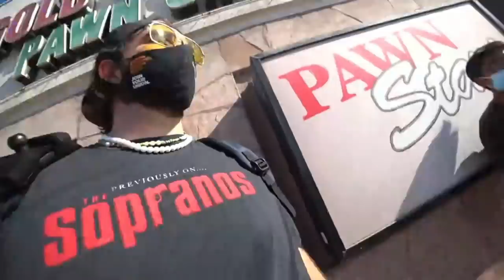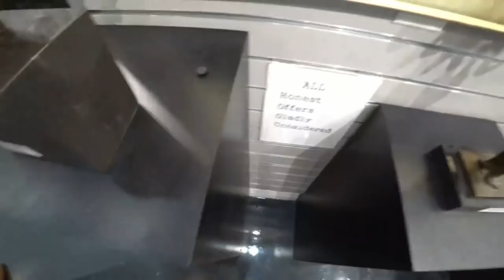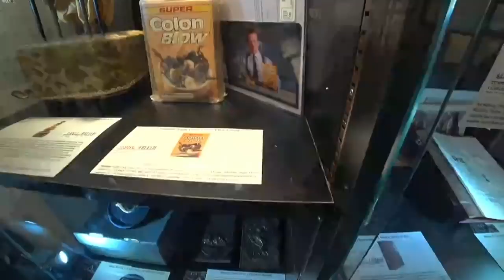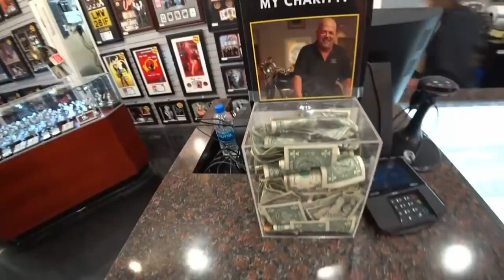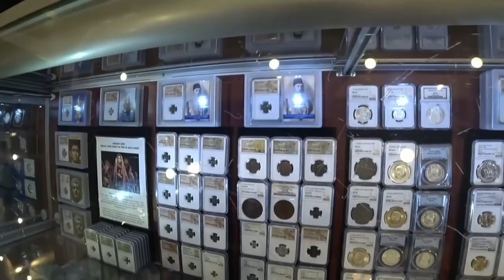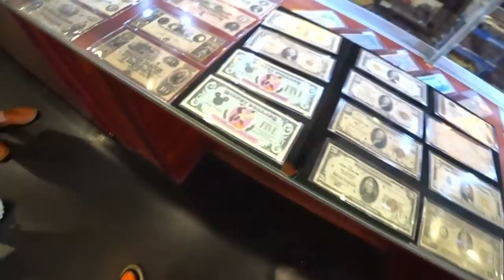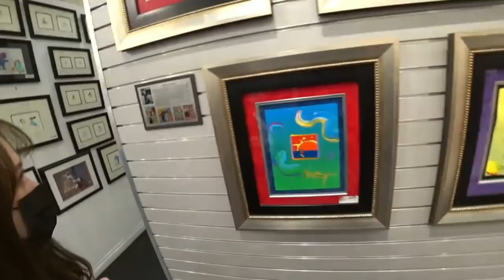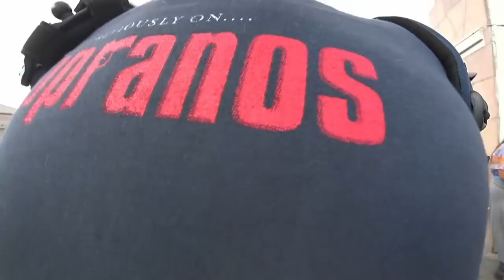HasanAbi Las Vegas IRL Stream | Exploring PAWN STARS with TinaKitten | Meeting Sykkuno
During his Weekend at Las Vegas, Hasan meets with TinaKitten and explore the Famous Pawn Star Store.  After Pawn Stars Sykkuno and Hasan meet for the FIRST TIME.

0:00 Intro (vegas update)
16:00 Entering Pawn Stars Shop
16:43 Azan ? Pogo
10:40 Chat gets 1 Thing
20:00 Murat on the Hot tub Meta
22:05 Hasan texting his BF ZED
23:00 Selfies with Rick Harrison
25:00 Murat puts Hasan in his Place
26:08 ART
30:00 More hot tub Meta
31:20 Pogu Murat
33:00 Hasan calls out Mizkif
35:40 MONEY
38:45 TinaKitty ARRIVES
40:14 SNIPER #1
40:50 SNIPER #2
43:38 HasL
44:20 Tina wants a What?
45:35 Sykkuno is lost
47:13 Chat gets rejected
49:50 SNIPER #3
53:10 Tina describes her talents
55:30 PoopRock for the New House
57:45 Look at his SMALL HEAD
1:06:30 SNIPER #4
1:08:00 JEWLERY
1:14:25 RINGS
1:19:40 Going for the Tiny Head Bull
1:28:15 WATCHES
1:32:30 SNIPER #5
1:33:40 ACTION FIGURES
1:45:00 SNIPER #6
1:47:20 Meeting Sykkuno